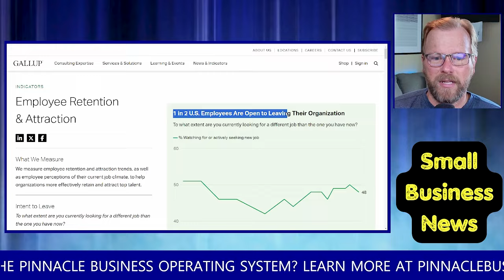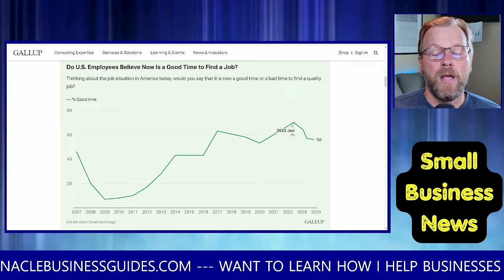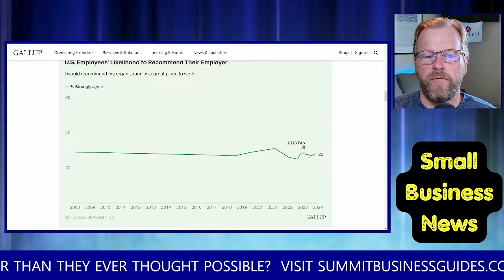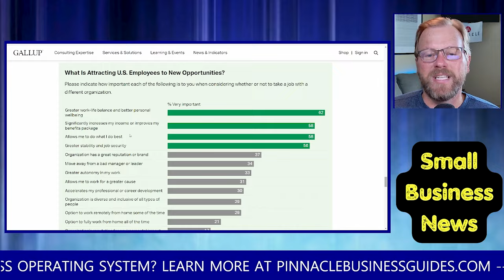Why almost half of U.S. employees want to leave their jobs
Gallup is out with their Annual Employee Retention and Attraction survey.  The numbers aren't great, but they aren't terrible either.

Learn more about how I help small businesses like yours